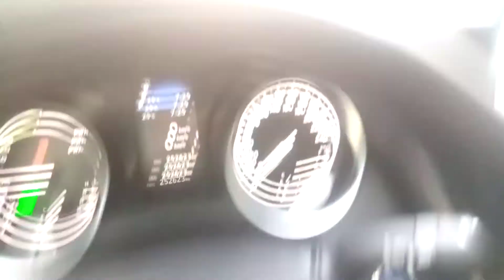My first vloge ..Dubai Alsafa Metro station